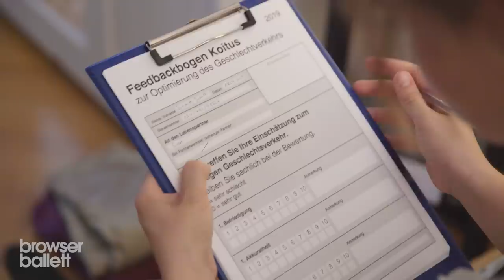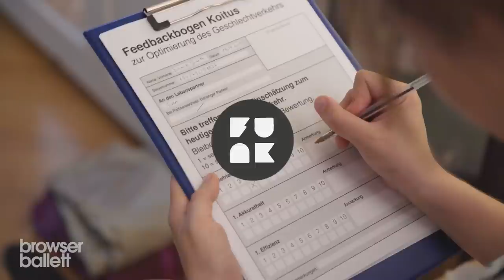Almans beim Sex | Browser Ballett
Effizient, unaufgeregt, lösungsorientiert: Deutscher Sex ist wie normaler Sex. Nur deutscher.

Wir gehören zu funk. Schaut da mal rein